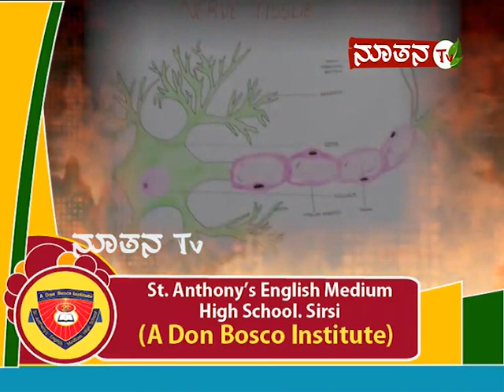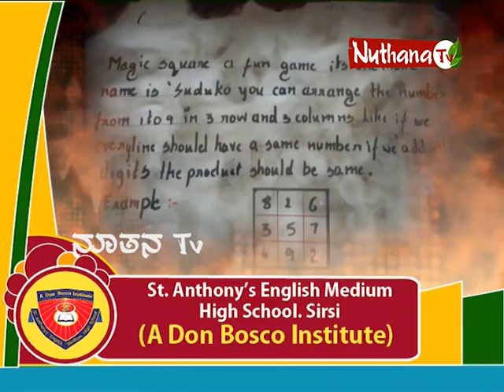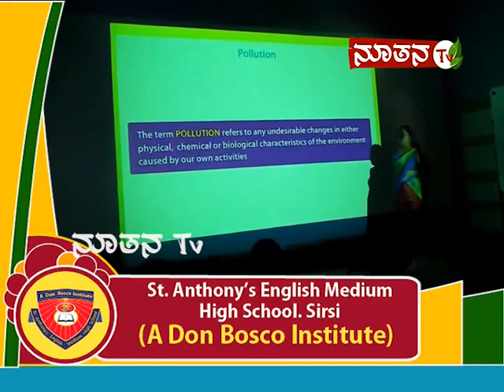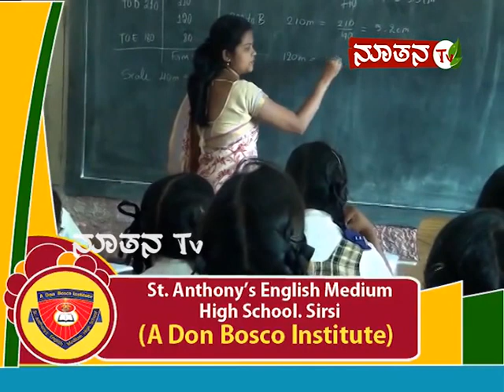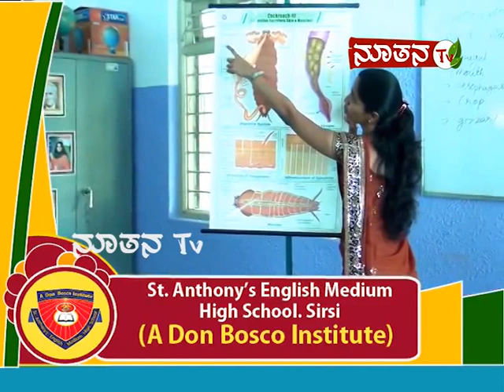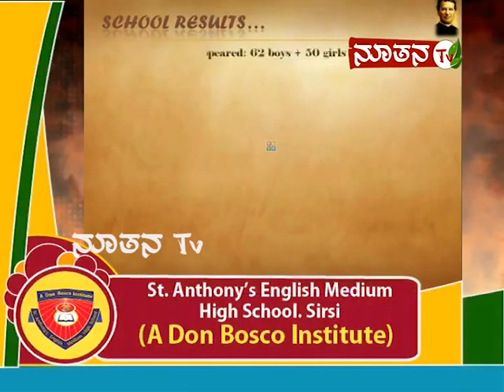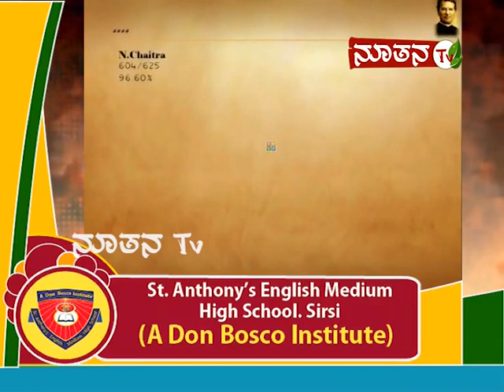Don Bosco Sirsi | a walk through..| Documentary by nuthana TV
hey guys.. I proudly present the documentary by the Nuthana TV on our school - St. Anthony's English medium High school "Don Bosco Institution" located at the heart of Sirsi town in karnataka..

This document is in kannada